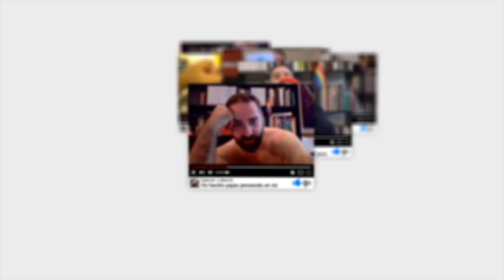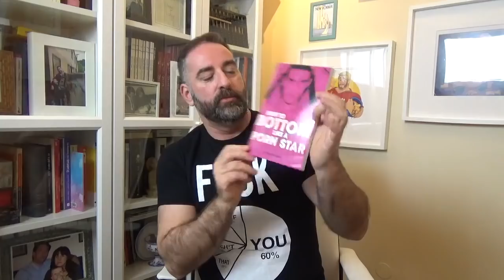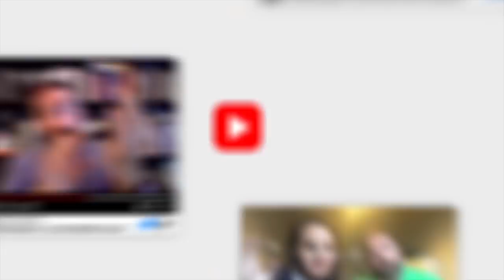Mariconsejo 22: How to lavarse el culete (II).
Venga, vamos a dar más detalles de cómo lavarse el culete antes de tener relaciones sexuales. En estos enlaces tenéis los dos artículos que se citan: